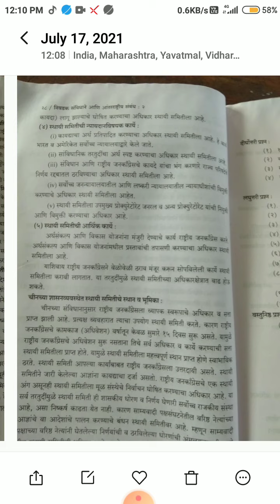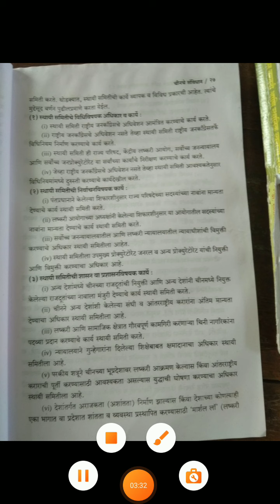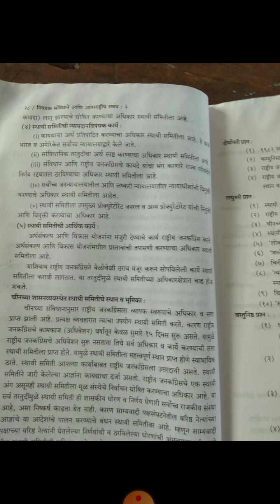बीए सेम ६-युनिट १- स्थायी समितीचे अधिकार व कार्ये